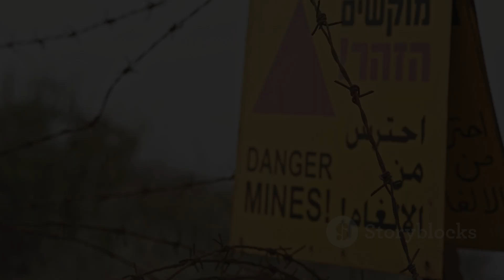WWII Bomb Explodes at Japanese Airport, Shocking Flight Disruption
A long-buried World War II bomb detonated at Miyazaki Airport in southwestern Japan, causing chaos and disrupting air travel. The explosion created a seven-meter-wide crater on a taxiway, leading to the cancellation of over 80 flights. Fortunately, there were no injuries, and no aircraft were near the blast site. This 500-pound unexploded bomb, believed to have been dropped during the war to target kamikaze attacks, highlights the ongoing risks posed by unexploded ordnance in Japan. Authorities quickly responded, confirming that there is no threat of a second explosion. As the airport works to resume operations, the incident serves as a reminder of the lingering effects of wartime actions.

Join us as we explore the details of this shocking incident, the history behind the bomb, and the implications for air travel in Japan.